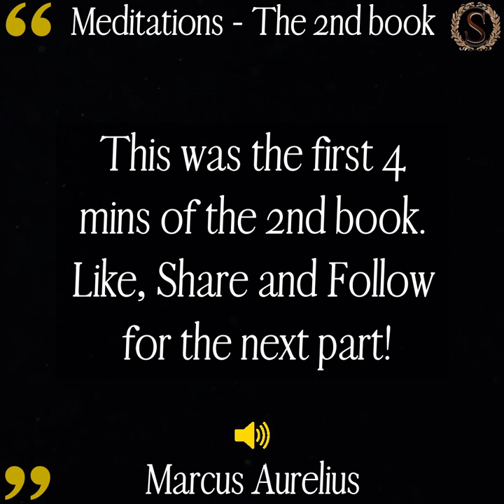Aurelius Marcus - Meditations Audiobook Video 2nd Book - The First 4 Mins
M Aurelius Audiobook - Marcus Aure - Meditations Marcus Aurelius -  The 2nd Book Marcus Meditations, Written by Author Marcus Aurelius, Marcus marcus aurelius marcus aurelius, Marco Aurelio Meditations, Marcus Aurelius Antoninus Meditations

Hello everyone, my name is Marcus Annius Verus. Also known as Marcus Aurelius.

I was born on April 26, A.D. 121. Both my parents died young, and I held them in loving remembrance all my life. On my father's death, I was adopted with a deep love by my grandfather. The Emperor Hadrian
divined the fine character of me, whom he used to call not Verus but Verissimus, more Truthful than his own name. My aunt, Annia Galeria Faustina, was married to Antoninus Pius, afterwards emperor. Having no son, adopted me, changing my
name to that which I am known by.

THE SECOND BOOK

-One.-

Remember how long thou hast already put off these things, and how often a certain day and hour as it were, having been set unto thee by the gods, thou hast neglected it. It is high time for thee to understand the true nature both of the world, whereof thou art a part; and of that Lord and Governor of the world, from whom, as a channel from the spring, thou thyself didst flow: and that there is but a certain limit of time appointed unto thee, which if thou shalt not make use of to calm and allay the many distempers of thy soul, it will pass away and thou with it, and never after return.

-Two.-

Let it be thy earnest and incessant care as a Roman and a man to perform whatsoever it is that thou art about, with true and unfeigned gravity, natural affection, freedom and justice: and as for all other cares, and imaginations, how thou mayest ease thy mind of them. Which thou shalt do; if thou shalt go about every action as thy last action, free from all vanity, all passionate and wilful aberration from reason, and from all hypocrisy, and self-love, and dislike of those things, which by the fates or appointment of God have happened unto thee. Thou seest that those things, which for a man to hold on in a prosperous course, and to live a divine life, are requisite and necessary, are not many, for the gods will require no more of any man, that shall but keep and observe these things.

-Three.-

Do, soul, do; abuse and contemn thyself; yet a while and the time for thee to respect thyself, will be at an end. Every man's happiness depends from himself, but behold thy life is almost at an end, whiles affording thyself no respect, thou dost make thy happiness to consist in the souls, and conceits of other men.

-Four.-

Why should any of these things that happen externally, so much distract thee? Give thyself leisure to learn some good thing, and cease roving and wandering to and fro. Thou must also take heed of another kind of wandering, for they are idle in their actions, who toil and labour in this life, and have no certain scope to which to direct all their motions, and desires.

-Five.-

For not observing the state of another man's soul, scarce was ever any man known to be unhappy. Tell whosoever they be that intend not, and guide not by reason and discretion the motions of their own souls, they must of necessity be unhappy.

-Six.-

These things thou must always have in mind: What is the nature of the universe, and what is mine--in particular: This unto that what relation it hath: what kind of part, of what kind of universe it is: And that there is nobody that can hinder thee, but that thou mayest always both do and speak those things which are agreeable to that nature, whereof thou art a part.

-Seven.-

Theophrastus, where he compares sin with sin (as after a vulgar sense such things I grant may be compared:) says well and like a philosopher, that those sins are greater which are committed through lust, than those which are committed through anger. For he that is angry seems with a kind of grief and close contraction of himself, to turn away from reason;